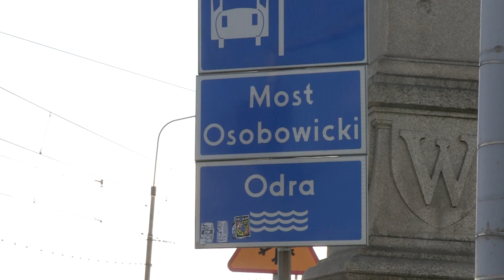Co z mostem Osobowickim?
Miasto planuje zwężenie jezdni na moście Osobowickim. Mieszkańcy i radni z północnych osiedli Wrocławia nie chcą się na to zgodzić.